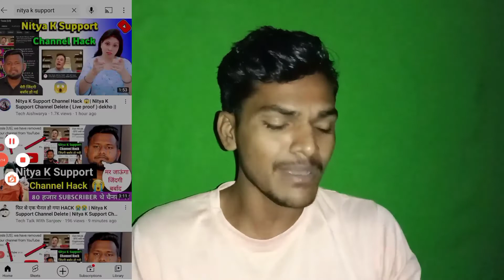😥 𝗡𝗶𝘁𝘆𝗮 𝗞 𝗦𝘂𝗽𝗽𝗼𝗿𝘁 𝗖𝗵𝗮𝗻𝗻𝗲𝗹 𝗛𝗮𝗰𝗸 | आप ये गलती मत करना | 90 हज़ार सब्सक्राइबर वाला चैनल हैक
🥰 𝗛𝗲𝗹𝗹𝗼 𝗕𝗵𝗮𝗶
 Mera naam Saurabh Pratap hai aur mai aap sabhi ka apne channel  𝗧𝗲𝗰𝗵 𝗦𝗣 24 par Dil se swagat karta hun.

📳 𝗛𝗲𝗿𝗮 𝘆𝗼𝘂 𝘄𝗲𝗹𝗹 𝗴𝗲𝘁 𝗼𝗻 𝘁𝗵𝗶𝘀 𝗰𝗵𝗮𝗻𝗻𝗲𝗹

बोलें तो सब कुछ Youtubers के लिए